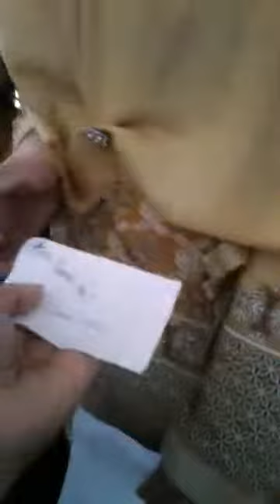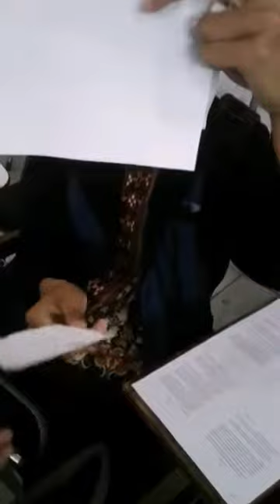Potensi Anak Perbandingan Mazhab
Potensi adalah kemampuan yang paling mendasar yang dimiliki setiap manusia .. yang mana potensi tersebut harus banyak digali ..